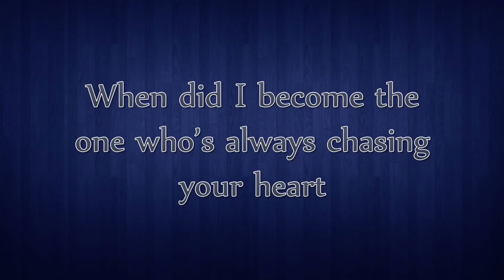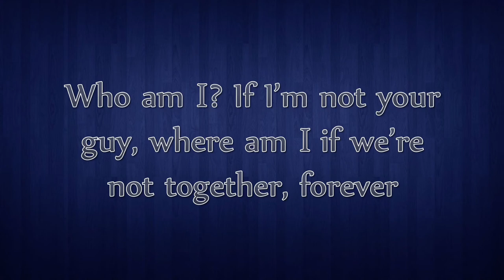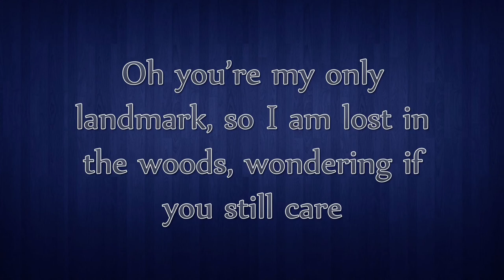Lost In The Woods - Frozen 2 Lyric Video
~ This is a bit of a weird time with the corona virus shutting everything down, including my school, so imma make videos in my free time ¯\_(ツ)_/¯
~ Made with PowerPoint and iMovie